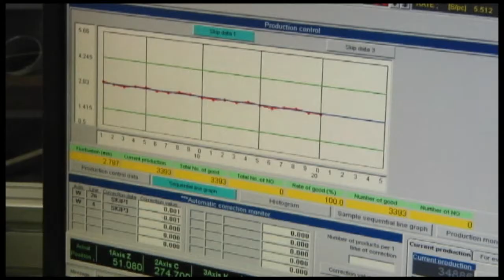Custom Spring Manufacturing Company - Spiros Industries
Spiros Industries is a custom spring and custom wire form manufacturer located north of Milwaukee, Wisconsin USA.

Precision Springs & Wire Forms
Making highly-satisfied customers is just as important to our team as turning out high quality springs and wire forms. Teamwork is our key ingredient and it’s applied to every facet of our company. Spiros specializes in the manufacture of custom springs and wire forms only. We do not offer any off-the-shelf inventory.